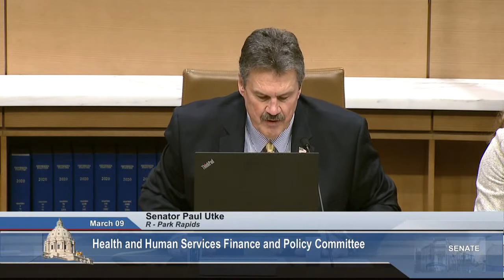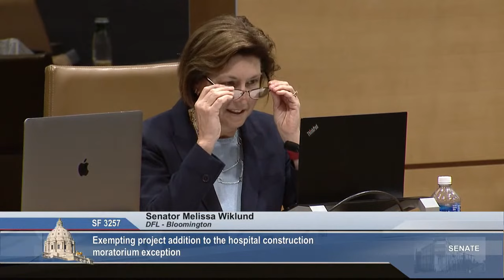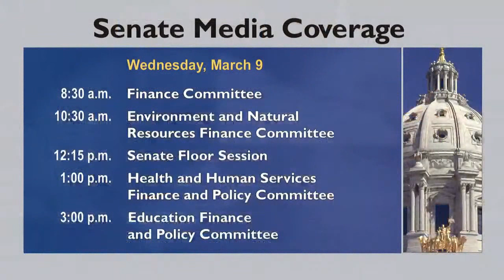Committee on Health and Human Services Finance and Policy - 03/09/2022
S.F. 3257 (Draheim) Exempting project addition to the hospital construction moratorium exception.

S.F. 3248 (Rosen) Authorizing exception to hospital construction moratorium in Ramsey County.